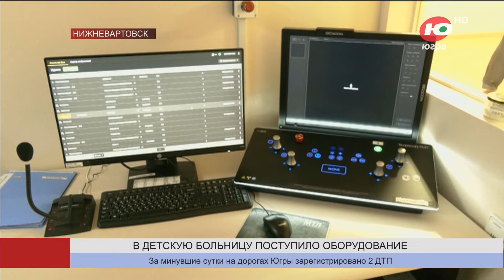В детской больнице Нижневартовска появился телеуправляемый рентген-аппарат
Снимки в 3D-качестве. В Нижневартовскую окружную клиническую детскую больницу поступило новое оборудование - телеуправляемый рентгеновский аппарат отечественного производства, способный проводить диагностику в разных режимах.